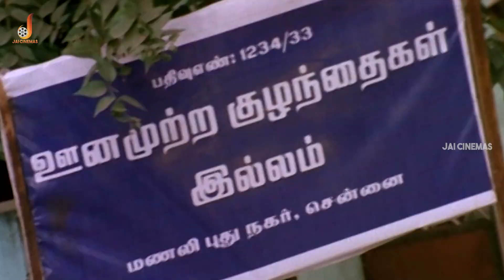Most Interesting Scene of the Movie - Kaadhal Alla Adhaiyum Thaandi | Pravin Ragav, Asini, Shankar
Kaadhal Alla Adhaiyum Thaandi is an Romance Tamil movie directed by V. C. Prem. The movie's star cast includes Pravin Ragav, Asini in the main lead roles. The music was composed by Agnee. The film was produced by R Mohana